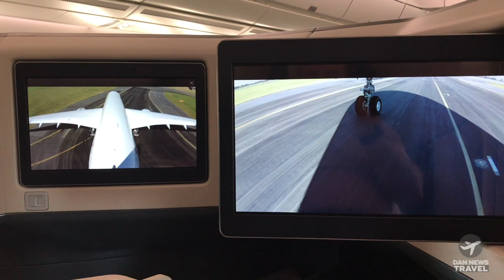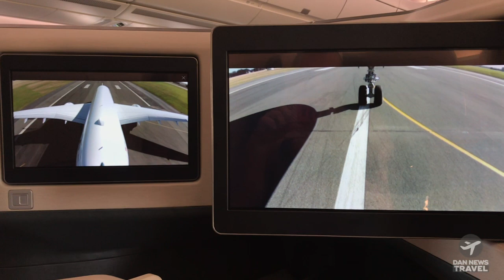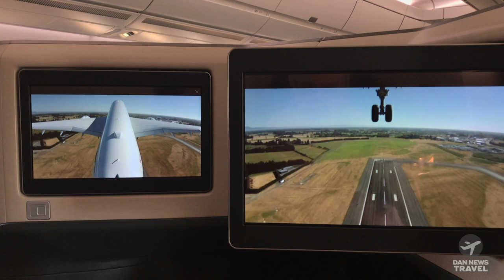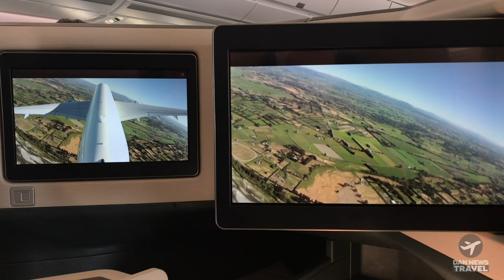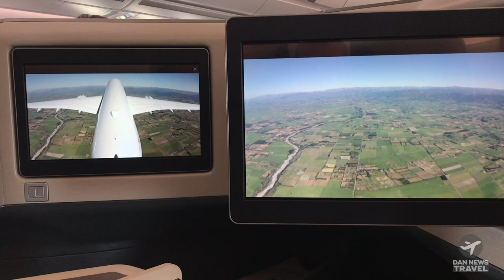AMAZING On-Board Camera take off: Cathay Pacific Christchurch to Hong Kong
Watermarks are to stop websites from using this content without crediting the work I did to compile and upload.